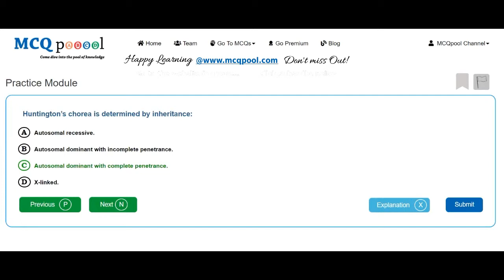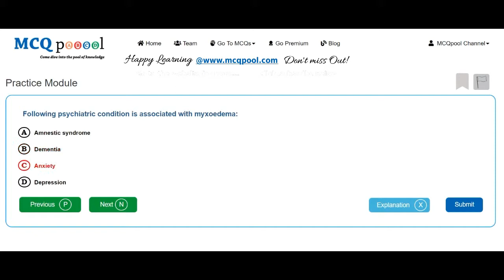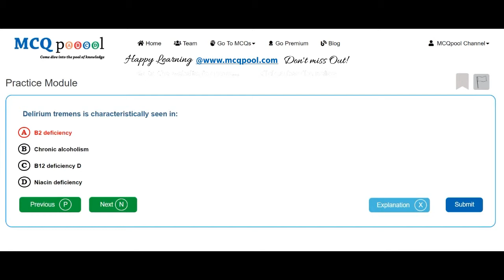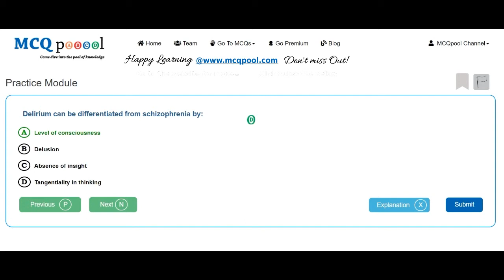Quiz/MCQs on Psychiatry- Organic Mental Disorders -MCQ Quick Revision Series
For more details on how to do so, please visit:
Multiple Choice Questions MCQs on Psychiatry- Organic Mental Disorders for Medicine